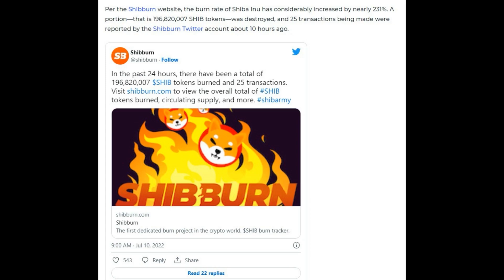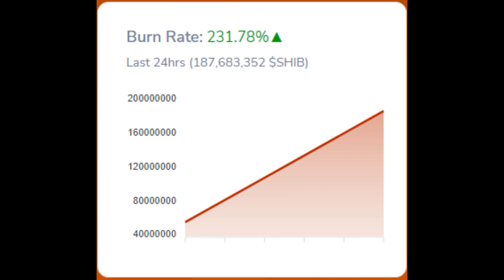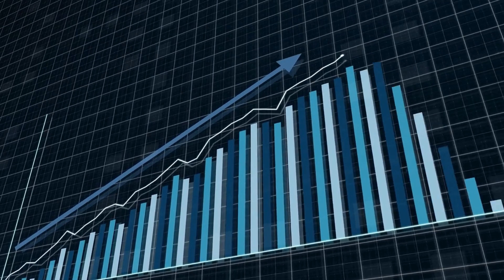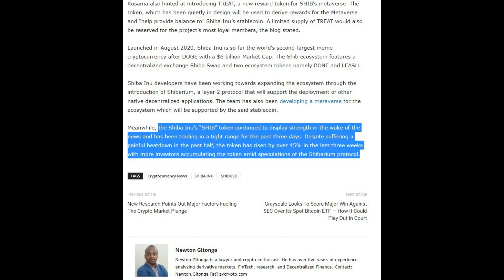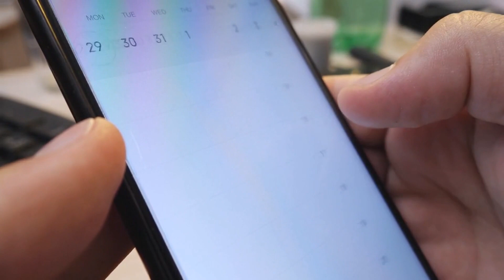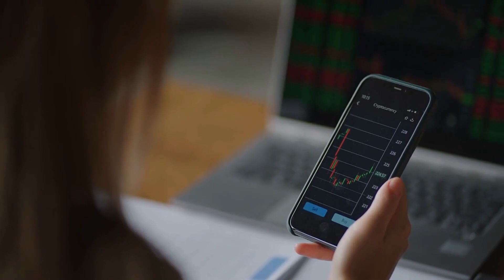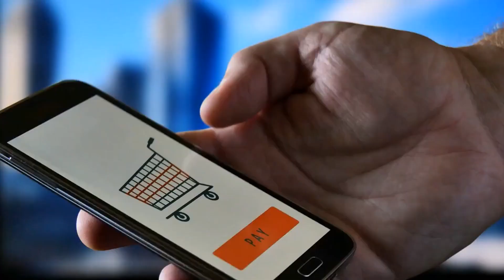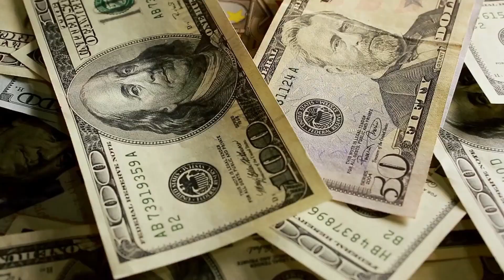BREAKING: AUGUST 2022 IS THE MOST IMPORTANT MONTH FOR SHIBA INU EVER! - EXPLAINED